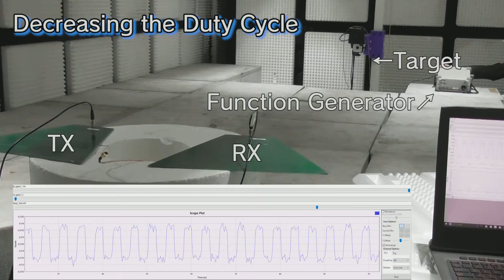Demo: RF Retroreflector Attack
Demonstration of RF Retroreflector Attack.